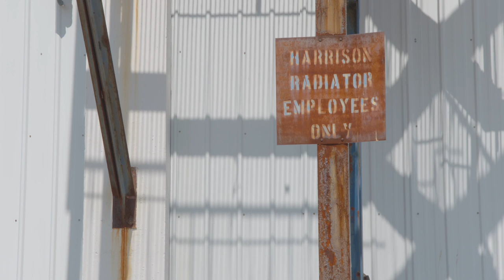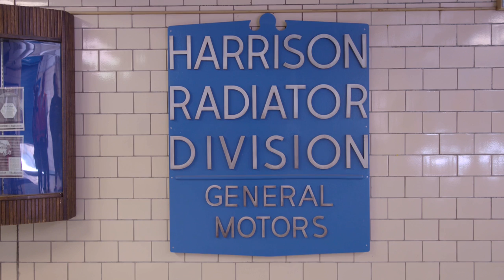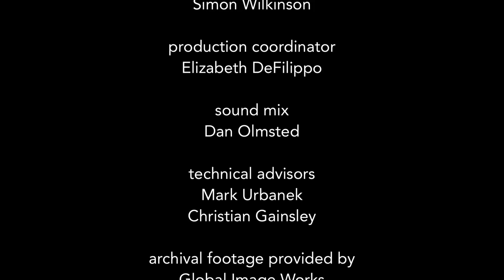"Lockport" 2013 full film by Henry Wiener and Lauren DiFilippo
"Lockport" is meditation on post-industrial America through the eyes of a 91-year-old retired automotive worker who experienced the rise and fall of a small Rust Belt town. Lockport, NY is the location for the Harrison Radiator Corporation, a division of General Motors.

Co-directors/cinematographers/editors: Henry Wiener and Lauren DiFilippo. Faculty advisor: Jamie Meltzer.

To learn more about the Stanford MFA in Documentary Film,